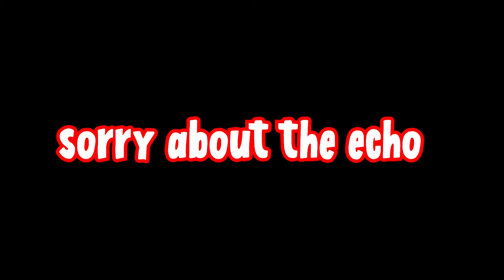this is racing :)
look ma screen time :D